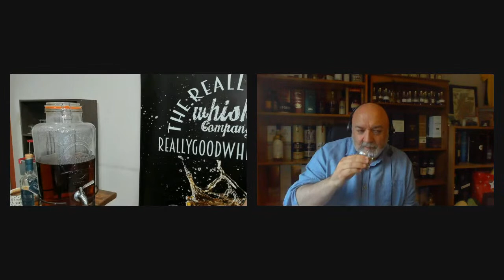The Really Good Whisky Cask Explorers Blind Whisky Tasting - Pack 16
We're going live on Father's Day! June 20th at 8pm UK time.